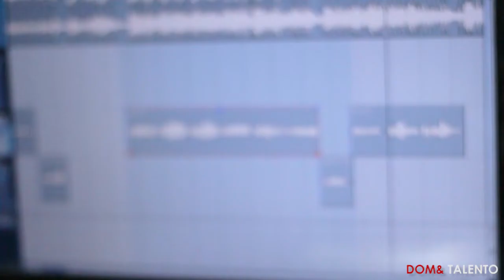KAUANA GRAVANDO VOZ!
Um pequeno trecho da cantora Kauana Mendes gravando voz hoje no estúdio!